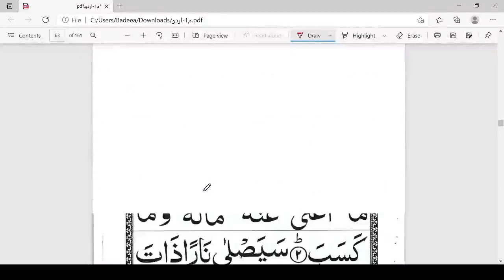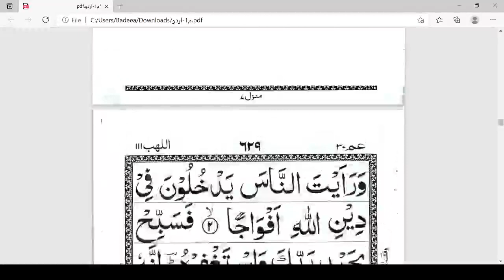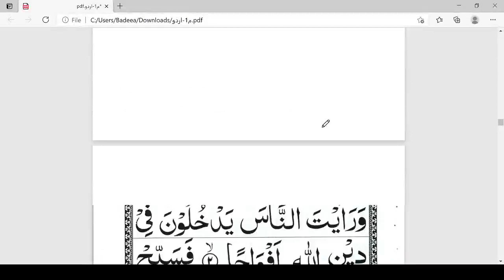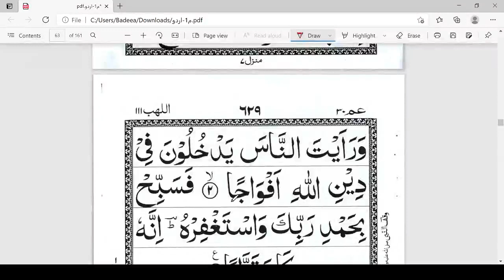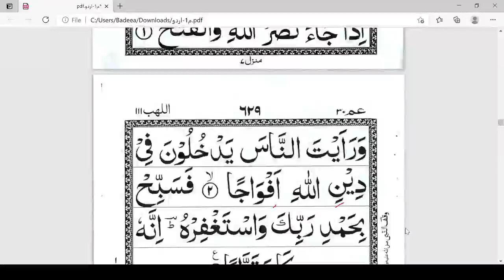तजवीद के साथ पवित्र कुरआन की शिक्षा । भाग 3 सूरह अल मसद, अन्नसर ।